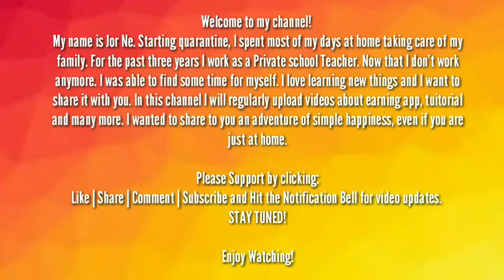JORNE CHANNEL INTRODUCTION | Jor Ne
Jor Ne channel introduction